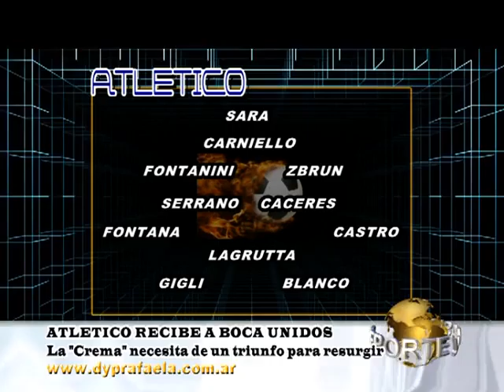DyP previa AR - BU.mpg